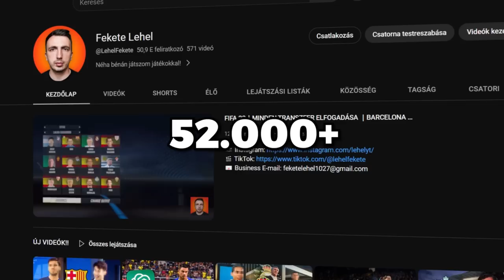FIFA 23┃MINDEN TRANSZFER ELFOGADÁSA ┃LIVERPOOL 🔴⚪